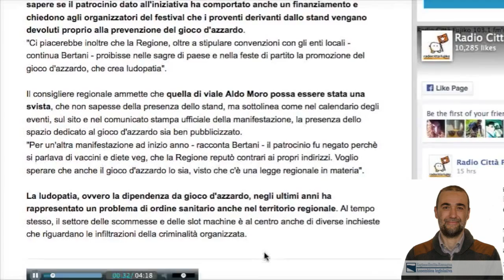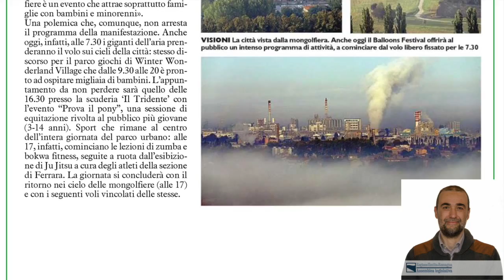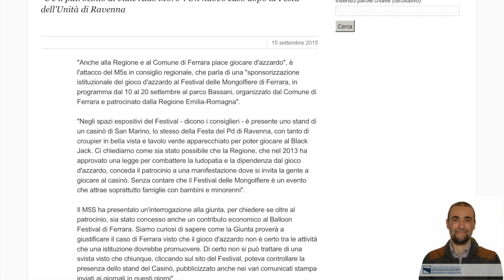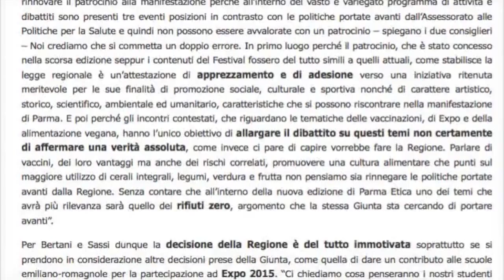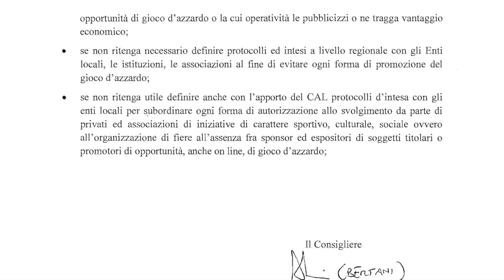Patrocinio della Regione al festival che sponsorizza il gioco d'azzardo - Andrea Bertani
17/09/2015 - Andrea Bertani, consigliere regionale del M5S, intervistato da Radio Fujiko racconta l'incredibile caso del Balloon Festival di Ferrara che ha ricevuto il patrocinio della Regione Emilia-Romagna nonostante ospiti uno stand di un casinò di San Marino che sponsorizza il gioco del Black Jack.